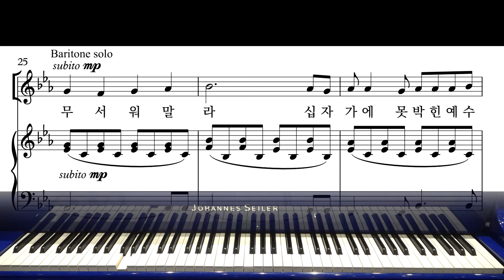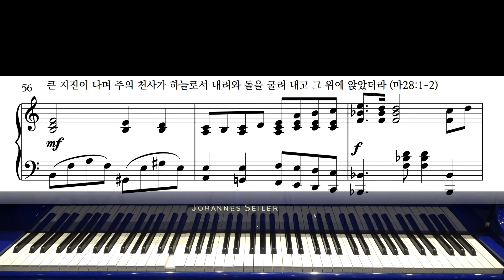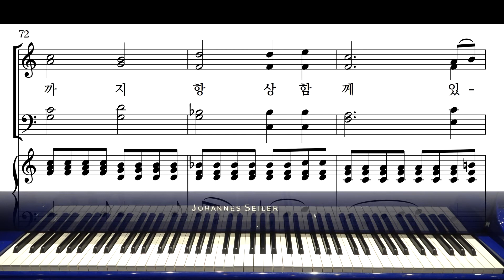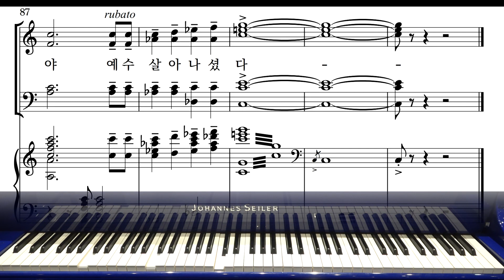[부활주일 찬양] 찬양 10 볼지어다 (와이즈성가7집) 테너